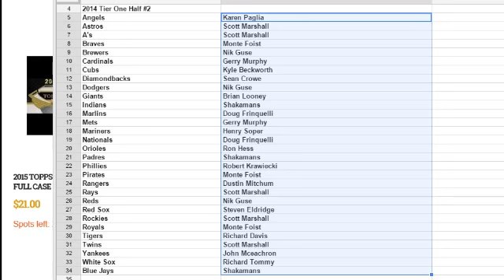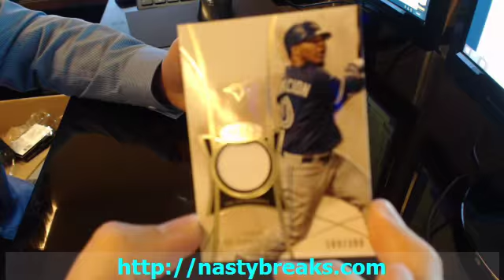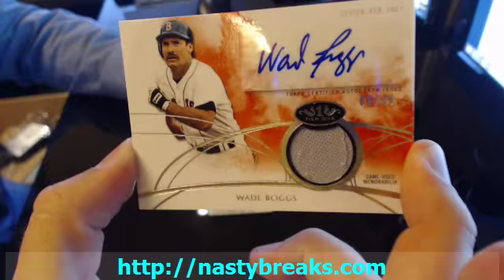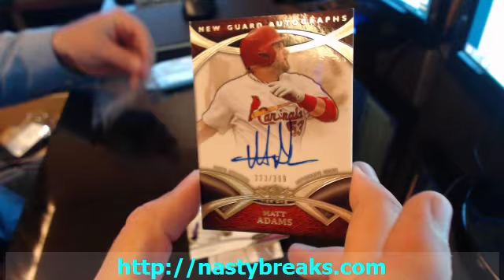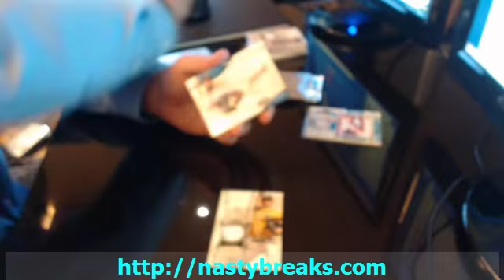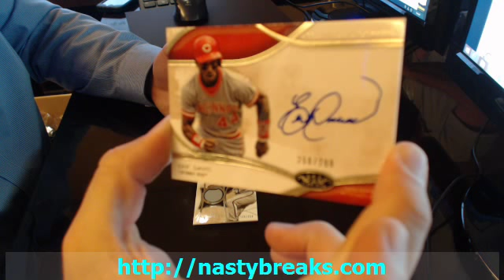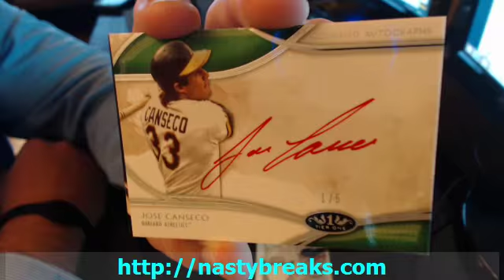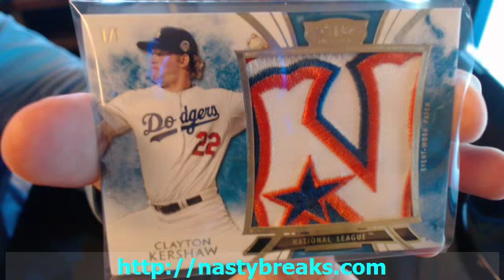BATESON NASTYBREAKS COM 2014 TOPPS TIER ONE ASIA EDITION TEAMS #2